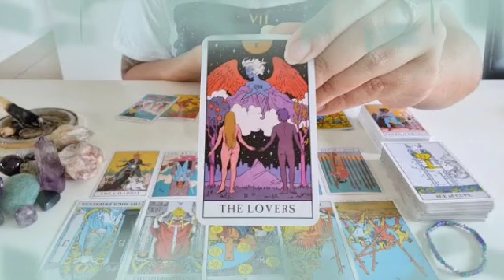تاروت برج الدلو من 16 إلى 23 شباط 2024 // الحبيب ندمان و حزين😔لأنه ترك ملكة جمال😌تحفة تضيع من يده👸